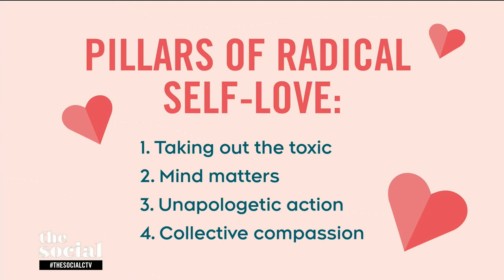‘The Body is Not An Apology’ wants to help us start a radical self-love journey | The Social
Author, artist, speaker and social justice activist Sonya Renee Taylor joins the panel to celebrate her incredible body of work.